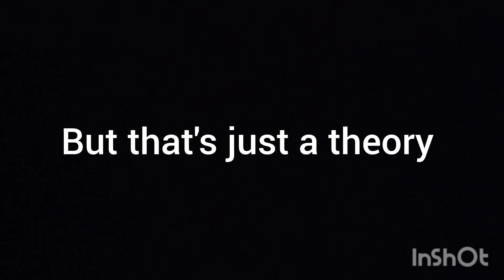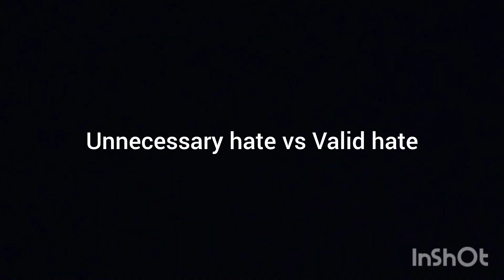Star Wars The Acolyte: Another Disney Disappointment?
this is very epic
40 minutes💀
some of the editing gets real lackluster and im kinda ranting but...